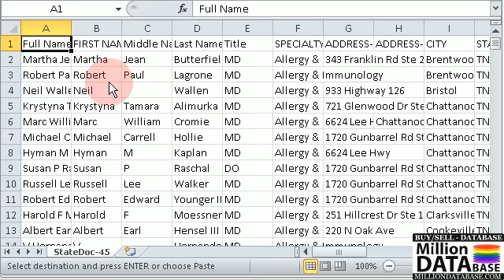TENNESSEE (TN) Doctors Database - (emailaddresseslists.com)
Doctors in TENNESSEE (TN) : Database contains 4 files, 15342 records and 26 Fields.